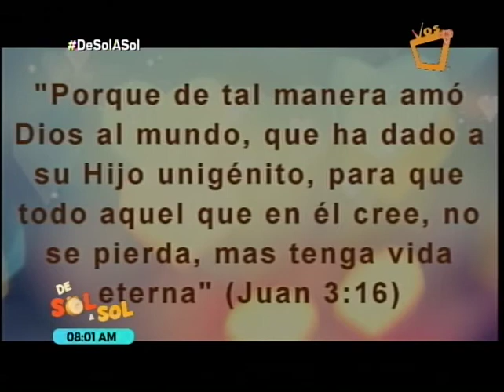Significado de la Navidad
Según religiosos, la Biblia no revela la fecha en que nació Jesús, ni dice que debamos celebrar ese acontecimiento. Sin embargo, con el paso de los años se creó una fecha específica para conmemorar o celebrar el cumpleaños del niño Dios, que vino a salvar al mundo.